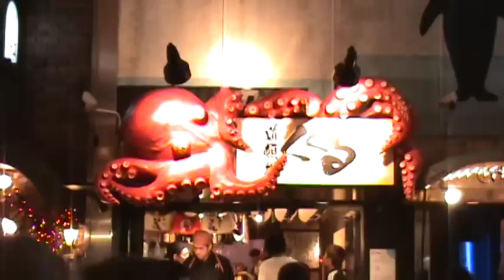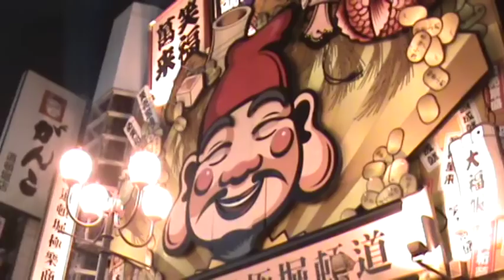OSAKA DOTONBORI 道頓堀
Dōtonbori is one of the principal tourist destinations in Osaka, Japan. It is a single street, running alongside the Dōtonbori canal between the Dōtonboribashi Bridge and the Nipponbashi Bridge in the Namba ward of Osaka. A former pleasure district, Dōtonbori is famous for its historic theaters (all gone now), its shops and restaurants, and its many neon and mechanized signs, including snack/candy manufacturer Glico's giant electronic display of a runner crossing the finish line.